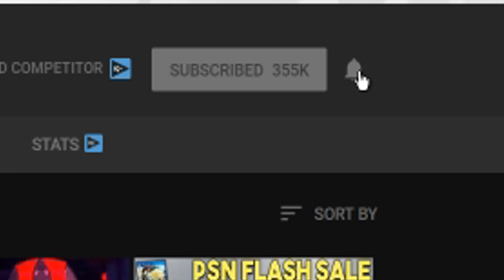EPIC NEW PS4 RPG ANNOUNCED - YOU NEED TO SEE THIS SEQUEL!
Sources-
01:18 - Vampire The Masquerade Bloodlines 2 Revealed

04:47 - PlayStation at Pax East 2019

06:51 - Judgment Not Delayed